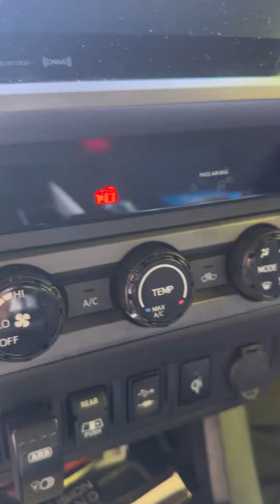Quick look at my 2018 TRD off road with everything I’ve done for dispersed camping and adventure.